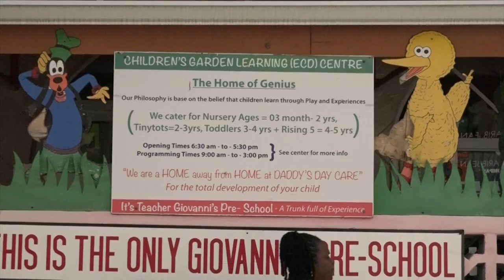Three year old vanishes without a trace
Relatives of a non-verbal autistic boy have reported him missing from his Fond Bernier, Soufriere home. Aiden Dolor was last seen in the yard of his home on Saturday at about 5:00 pm. The family has filed a missing person report with the police, and community residents have organized a search party to find the missing youngster.